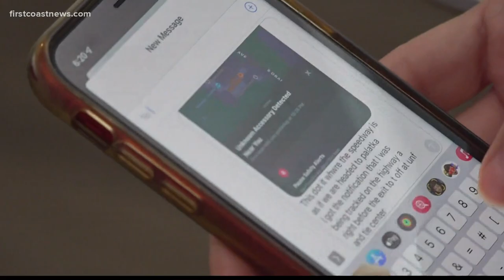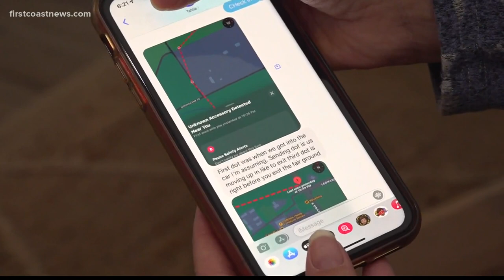'It's scary:' Mom of UNF student reports possible AirTag tracking daughter's car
Jessica Egger says her daughter driving to UNF from the Clay County Fair when she was notified of a device tracking her location.